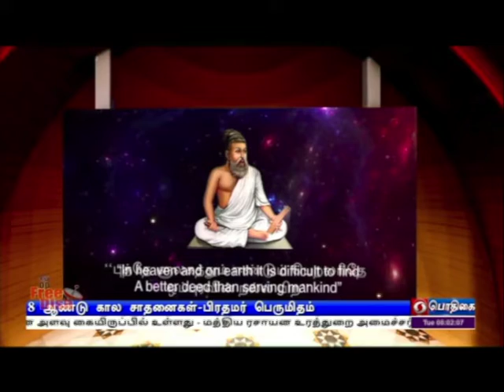மக்கள் நலன் சார்ந்த நிர்வாகம் - பிரதமர்PodhigaiTamilNews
நாட்டின் வளர்ச்சியையும் , ஏழைகளுக்கு அதிகாரம் அளித்தலையும் அரசு விரைவுபடுத்தியுள்ளது -  நிதியமைச்சகத்தின் விடுதலைப் பெருவிழா கொண்டாட்டத்தை தொடங்கி வைத்து பிரதமர் நரேந்திர மோதி பேச்சு.